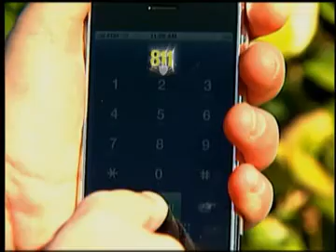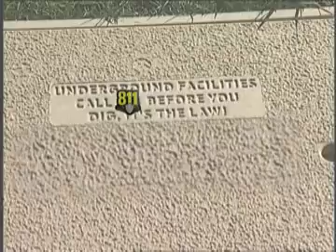Call Before You Dig